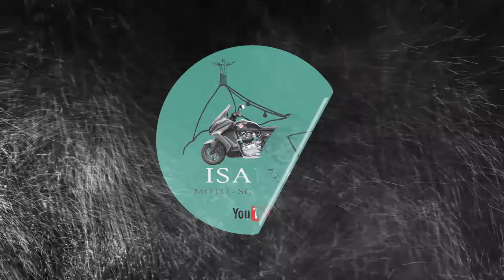INTERCEPTOR #15 - INSTALAÇÃO DE SUPORTE PARA PRANCHA DE SURF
Indico:
Para passeios turísticos no Rio de Janeiro:
Guia Turístico: Carlos André.

Para serviços e peças para scooters o nosso amigo e mecânico Jucabala:

End. Rua Dario Sesmilo, 35 - Jardim Calux - São Bernardo do Campo - SP.